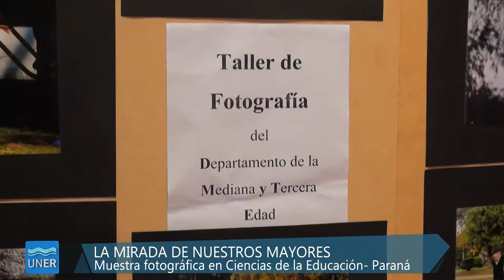Muestra fotográfica del Departamento de Mediana y Tercera Edad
En el marco del Día de Toma de Conciencia del Abuso y Maltrato en la Vejez se desarrolló una charla sobre las representaciones mediáticas de las vejeces y las recomendaciones para el tratamiento periodístico respetuoso y responsable sobre las personas mayores.

Paralelamente, en el hall de la Facultad de Ciencias de la Educación, se montó una muestra con el material resultante de los cursos de fotografía de los alumnos asistentes en Paraná y Cerrito.